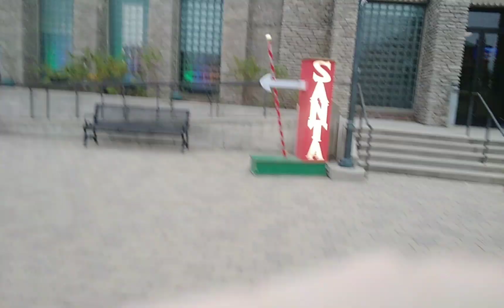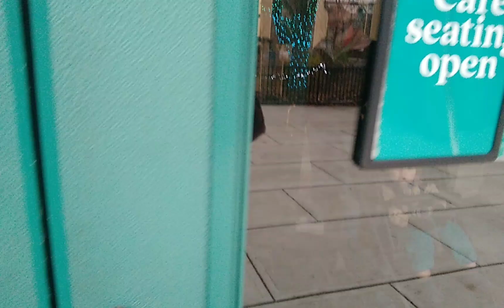Toledo Zoo Lights Before Christmas 11/27/2024 Part 1